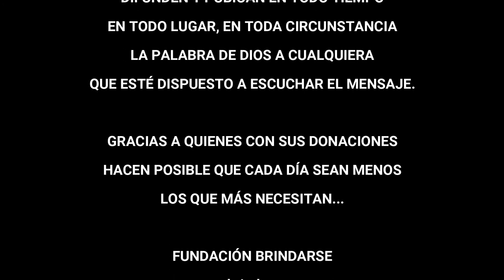Fundación Brindarse - Obra en El Chorro - Formosa (2020-2021)